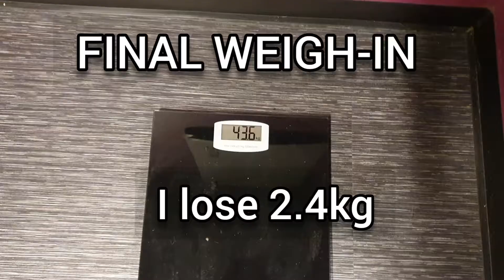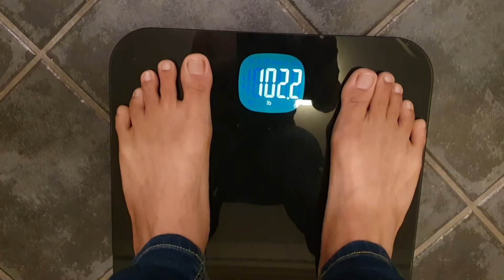I tried to Experiment Egg DIET For 3 Days with NO EXERCISE ( i lost 2.4 kg in 3 days!)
3 Days egg diet with No exercise real results are shocking. This is the best way to lose weight with no exercise requirements. Try it now and start seeing results!! The best diet so far.